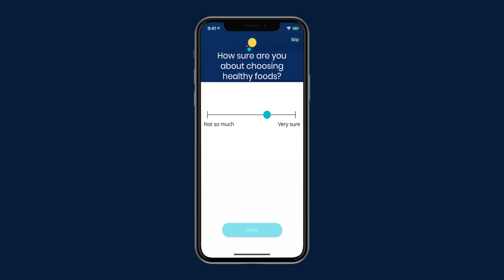Pops Diabetes Care - Overview